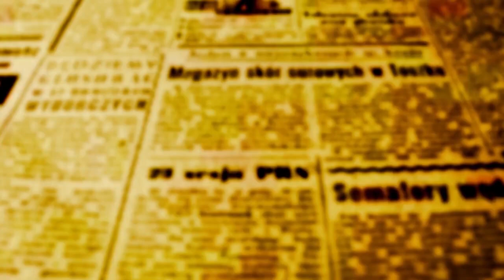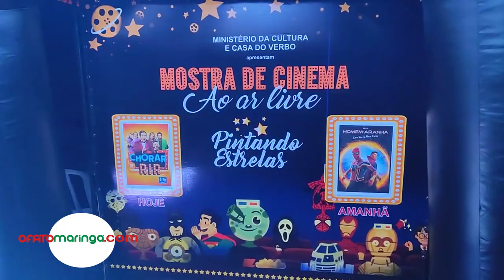MOSTRA PINTANDO ESTRELAS - Garbuggio, Souza e Volpato convidam para a Mostra de Cinema em Sarandi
Um grande público formado por inteiras famílias compareceu na noite desta sexta-feira, 28, ao Ginásio de Esportes Tancredo Neves de Sarandi para a primeira noite de projeções da Mostra de Cinema Pintando as Estrelas. Produzida pela Casa do Verbo Assessoria Cultural com recursos da Lei de Incentivo à Cultura, a Mostra tem como objetivo, levar a sétima arte a cidades onde não existem salas de cinema.

A projeção do filme nacional Chorar de Rir era para ter acontecido ao ar livre, mas a chuva que se abateu sobre toda a região obrigou a organização a transferir o evento para o interior do Ginásio de Esportes. Um enorme telão de 12 metros de comprimento por 8 metros de altura foi armado na quadra de esportes e centenas de cadeiras foram colocadas à disposição do público que ainda teve direito a pipoca de graça.

Festa para a garotada que se divertiu, primeiro com a projeção de um curta metragem de animação e depois com a comédia brasileira. Neste sábado, 29, a partir das 19h, tem o bis. Se as condições climáticas colaborarem, o filme será projetado no estacionamento do Ginásio de Esportes Tancredo Neves, mas se a chuva persistir, então o filme “Homem Aranha, Sem Volta Para Casa”, será novamente projetado no interior da estrutura.

O prefeito de Sarandi Walter Volpato, o vice-prefeito Wlademir Garbuggio e o secretário de Cultura do Município professor Cláudio Souza comemoram o êxito da primeira noite de projeção em Sarandi e convidaram a população a participar da programação deste sábado, 29.

“É uma ocasião ótima de acesso à Cultura que a secretaria de Cultura de Sarandi realiza em parceira com a Casa do Verbo. Ficamos muito felizes com a possibilidade de ver tantas crianças e famílias podendo assistir a filmes de excelente qualidade com uma estrutura tão adequada, cumprindo a missão de trazer o cinema para todos. Sabemos que neste sábado teremos uma participação ainda maior e queremos convidar todos, especialmente as crianças, comparecerem para ver o filme do Homem Aranha”, disse Cláudio.

“Eu fico muito feliz de a prefeitura de Sarandi poder ser parceiro na organização de um evento tão importante que traz o cinema para a nossa cidade que ainda não tem uma sala de projeção. Se trata de uma iniciativa importante e bem organizada, que está acontecendo mesmo com o tempo chuvoso que tivemos hoje. Por isso, convido a população a comparecer neste sábado porque com chuva ou sem chuva vai ter cinema para todo mundo”, disse Volpato

“População de Sarandi gosta muito de eventos culturais como essa Mostra de Cinema, que por sinal foi muito bem organizada”, disse o vice-prefeito Garbuggio

O vice-prefeito Wlademir Garbuggio também elogiou a realização da Mostra. “População de Sarandi gosta muito de eventos culturais como essa Mostra de Cinema, que por sinal foi muito bem organizada. “Queremos cada vez mais criar condições para que as pessoas possam ter acesso à eventos culturais, e neste sábado tenho certeza que a população comparecerá novamente em massa para prestigiar a Mostra de Cinema.”

O produtor artístico e diretor Francisco Pinheiro da Casa do Verbo é o realizador da Mostra de Cinema “Pintando as Estrelas” que além de Sarandi vai percorrer também as cidades de Floresta, Paiçandu, Marialva e Mandaguari,  disse em entrevista a OFATOMARINGA.COM que realizar a Mostra de Cinema começando por Sarandi é a realização de um sonho.

O produtor artístico Francisco Pinheiro da Casa do Verbo é o realizador da Mostra de Cinema “Pintando as Estrelas” que além de Sarandi vai percorrer também as cidades de Floresta, Paiçandu, Marialva e Mandaguari.

“Já pela manhã, quase 500 crianças assistiram a filmes curta-metragens na Casa da Cultura da cidade, e agora a noite, mais uma vez lotou o ginásio de esportes para aproveitar essa ocasião cultural que é realizada através de patrocínios da Lei de Incentivo à Cultura com apoio da prefeitura de Sarandi e também das outras cidades por onde a Mostra ainda vai passar nos próximos dias”.

O programa completo da Mostra em Sarandi e nas outras quatro cidades da região pode ser conferido no rodapé desta matéria ou clicando neste link.